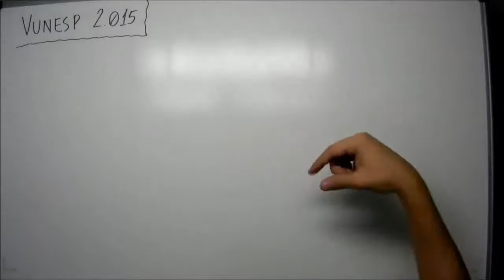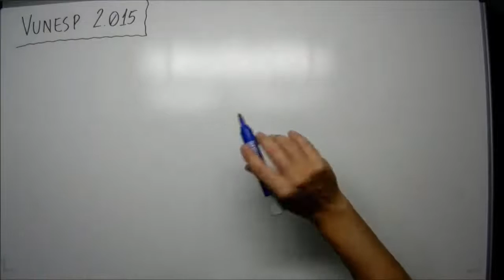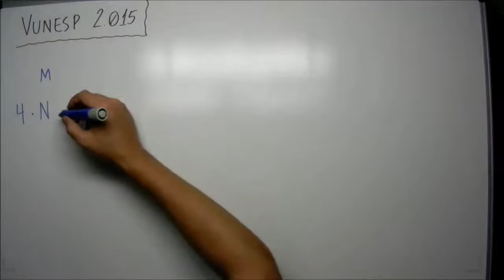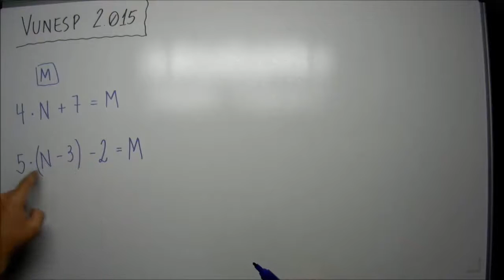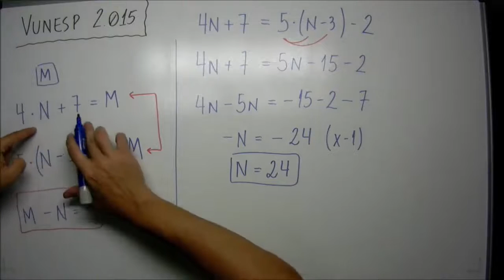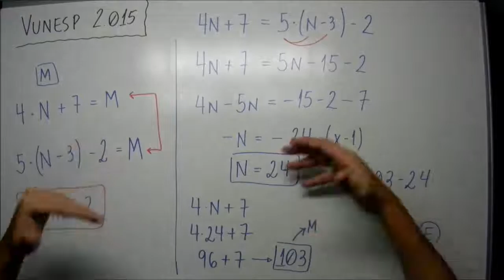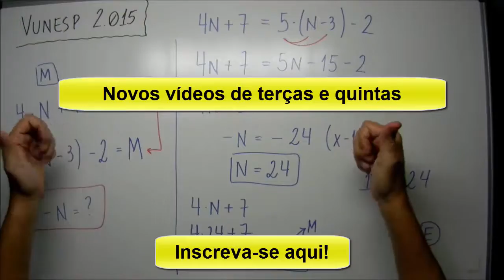Equação 1º grau - VUNESP 2015 - #92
🔣 - *Blog do MatemaDicas*
use
Vunesp 2015 - Para organizar sua coleção de miniaturas, Erica comprou  uma estante com um número fixo de nichos. Após colocar 4 miniaturas por nicho, 7 miniaturas ficaram fora da estante. Ao tentar colocar 5 miniaturas por nicho, 3 nichos ficaram vazios e um nicho ficou com 3 miniaturas. A diferença entre o número de miniaturas e o número de nichos dessa prateleira é igual a:
a) 51.
b) 59.
c) 67.
d) 71.
e) 79.